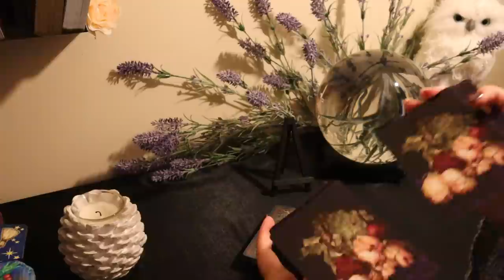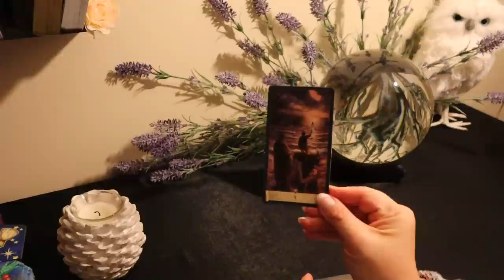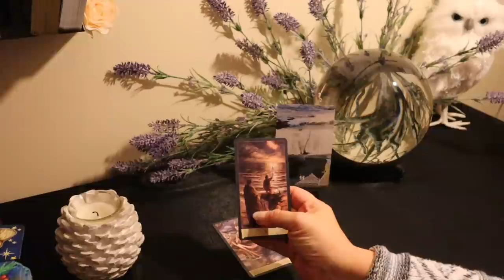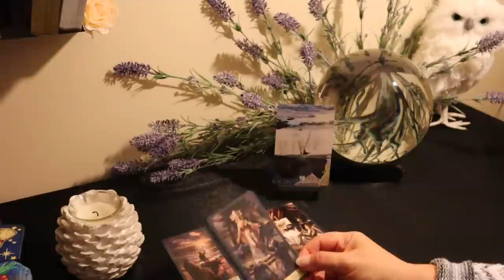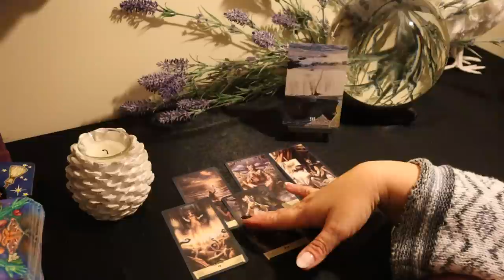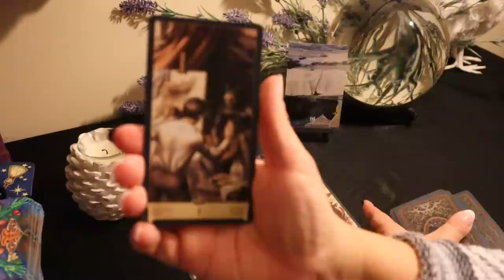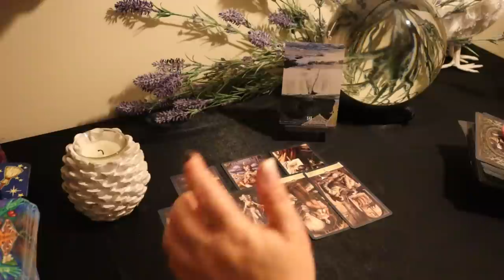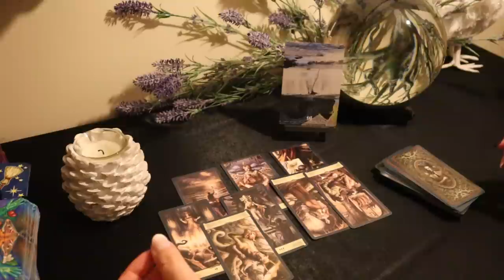The Daily Vibe...Storm Hit..Clean Up Time....Daily Tarot Reading